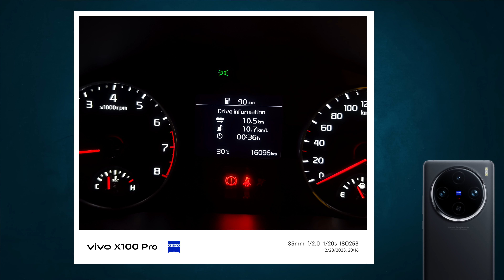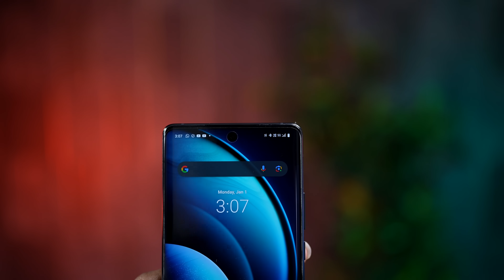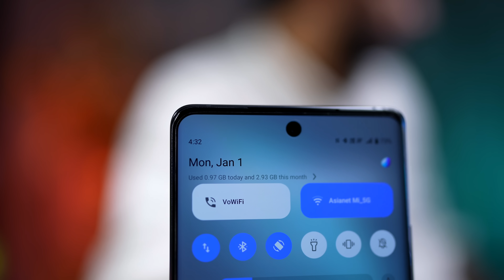Vivo X100 Pro 5G | Best camera Phone in 2024 !!